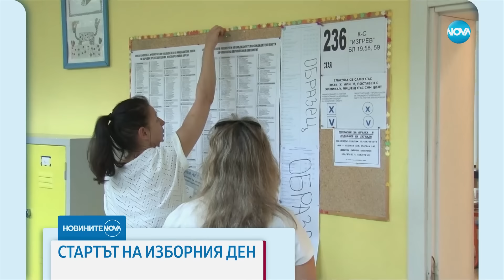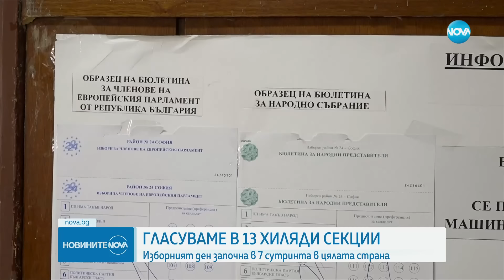Новините на NOVA (09.06.2024 - обедна емисия)